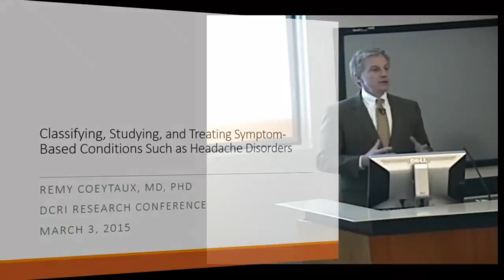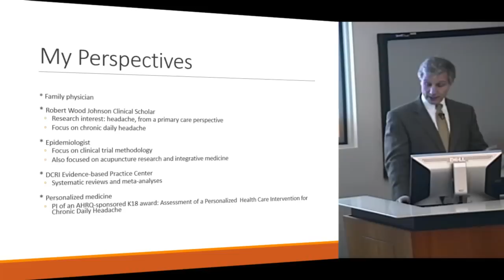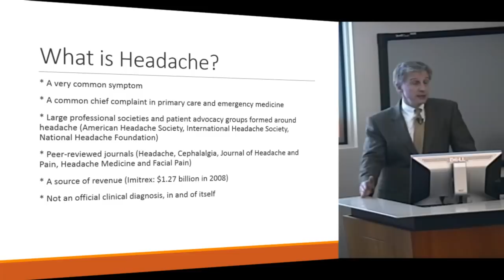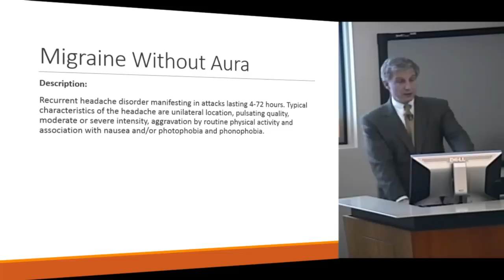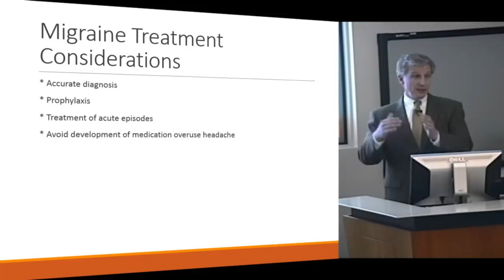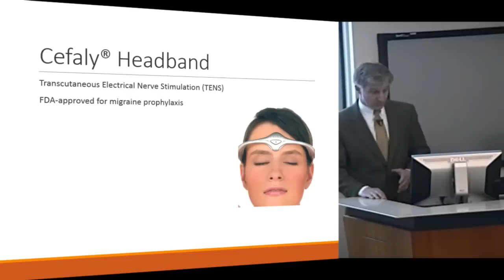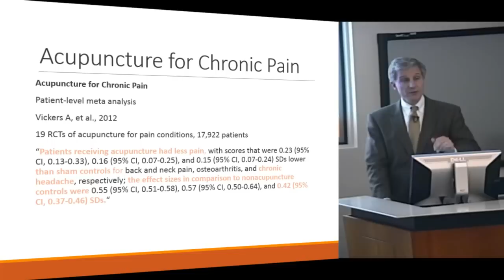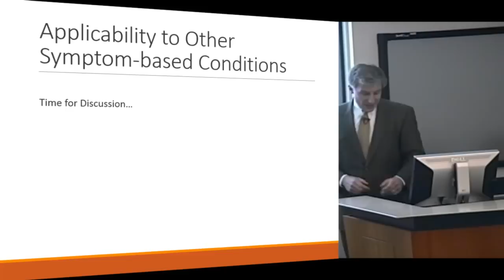Classifying, Studying and Treating Symptom-Based Conditions Such as Headache Disorders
Remy Coeytaux, MD, MPH
Associate Professor of Community and Family Medicine
Duke University Medical Center
Duke Clinical Research Institute